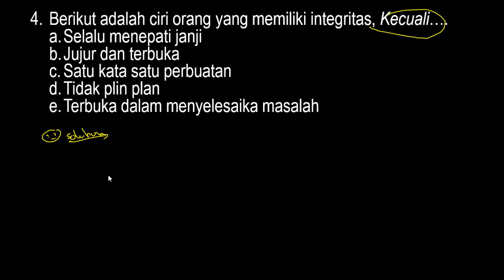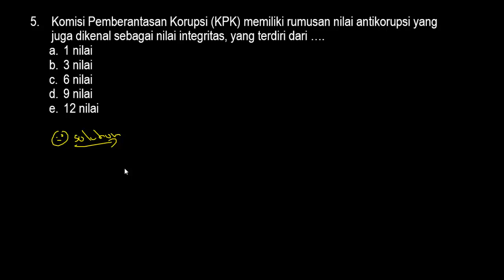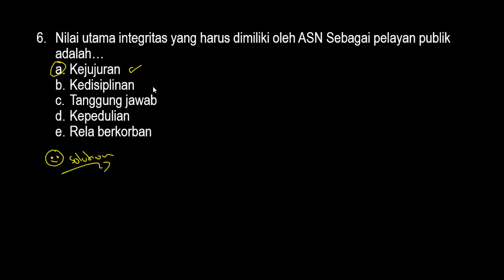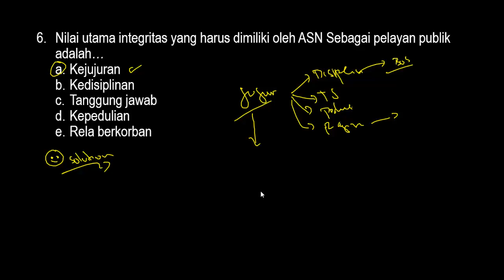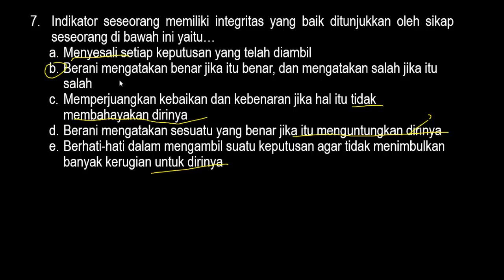Soal PPPK 2021 Kompetensi Manajerial (Part.9)